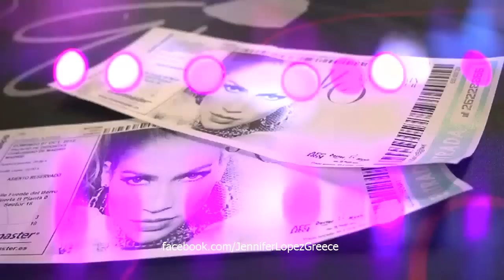Jennifer Lopez - Dance Again World Tour: Backstage!